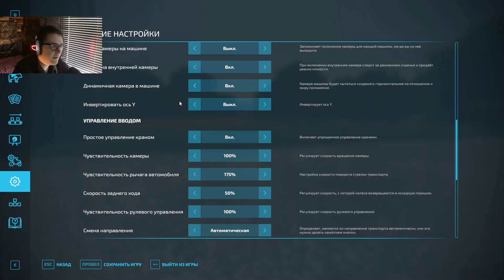Farming Simulator 22 Elm Creek - Вживаюсь в новую карту #2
🎶🗿Мои железки

🟥Наушники - ESM-G291
🟥Микрофон - FIFINE K669 USB